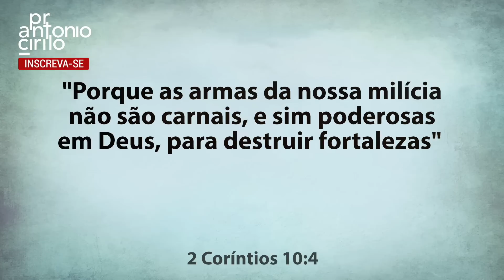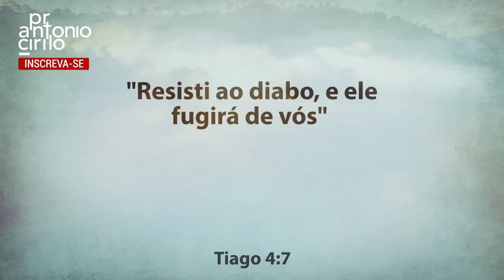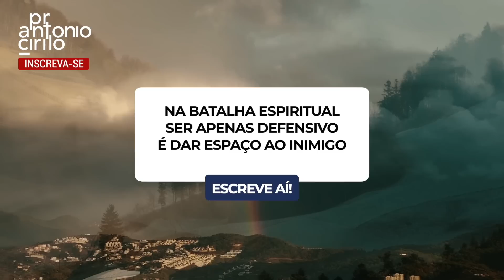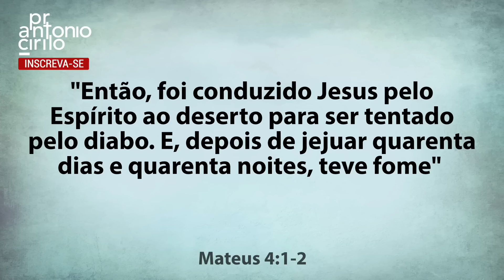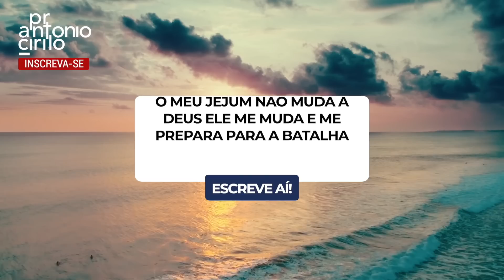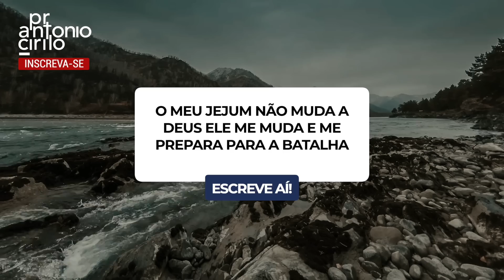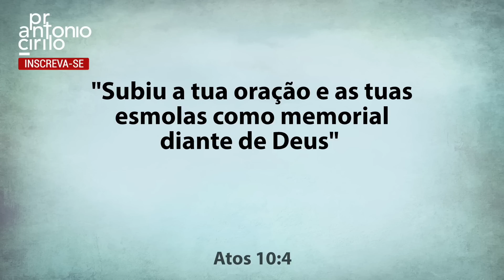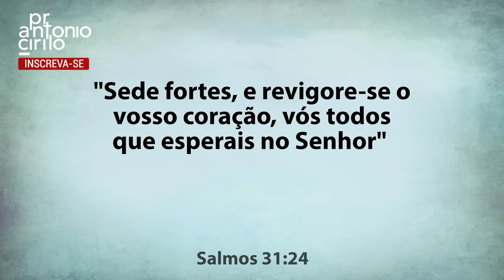O Tabuleiro da Vida: Estratégias Avançadas para Identificar e Anular Ataques Espirituais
Título: O Tabuleiro da Vida: Estratégias Avançadas para Identificar e Anular Ataques Espirituais

🔍 Junte-se a mim neste vídeo revelador, onde exploramos estratégias avançadas para identificar e anular ataques espirituais em nosso tabuleiro da vida. 🛡️✨ Descubra as peças-chave que moldam nossas jornadas e aprenda a fortalecer sua defesa espiritual. Esteja preparado para a batalha espiritual com conhecimento profundo e sabedoria. Não permita que ataques interfiram no seu caminho! 🙌✝️